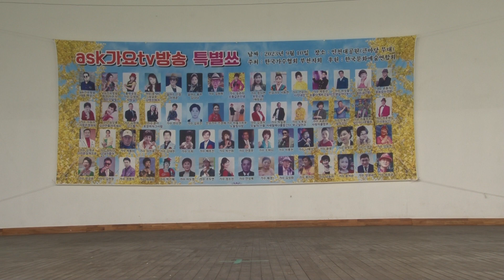가수/ 유윤주 사랑의 물망초 본 인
인천 대 공원(야외무대)